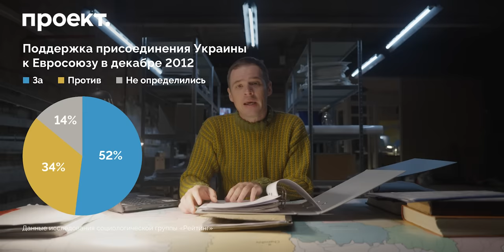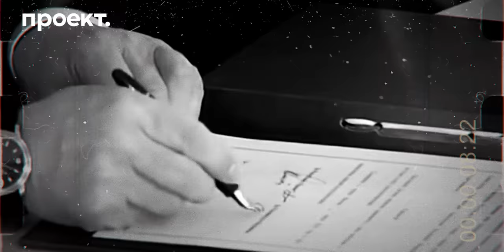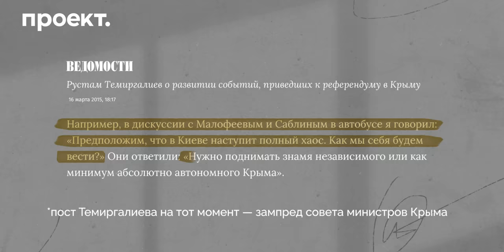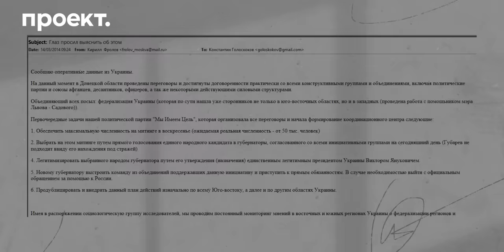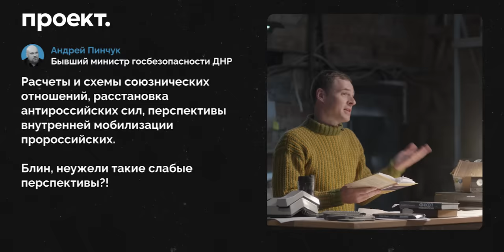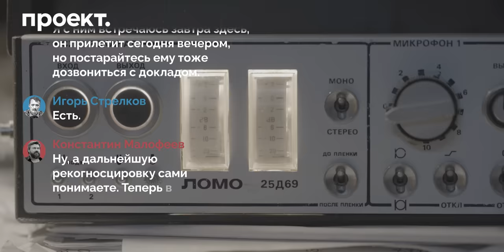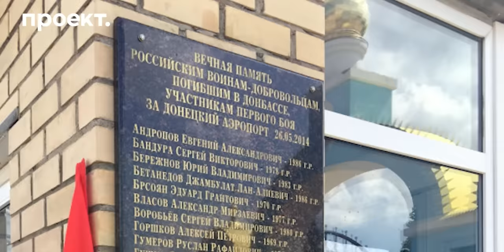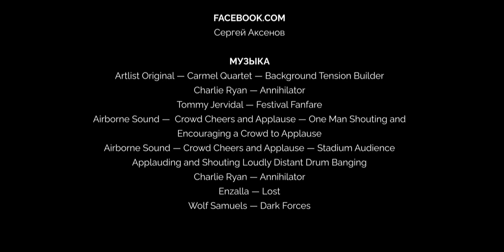Как Путин на самом деле начал войну с Украиной | Историческое расследование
«Его война» — историческое расследование Андрея Захарова о Владимире Путине и войне, которую он развязал в Украине еще в 2014 году. Вот уже десять лет журналисты со всего мира собирают свидетельства тому, как именно начинались эта война. В этом фильме мы собрали все свидетельства вместе.

Это прослушки разговоров российских чиновников и сепаратистов, утечки электронной почты и самое главное — признания самих участников «русской весны».

Почему именно Путин спровоцировал Евромайдан? Как в Кремле готовились к аннексии Крыма? И почему именно вмешательство России во внутренние дела Украины стало основной причиной войны, которая началась в 2014 году? Ответы на эти вопросы смотрите во втором фильме «Проекта» из цикла «Основано на реальных событиях».

Взлом переписок канцелярии Владислава Суркова и Кирилла Фролова был реализован хакерами Ukrainian Cyber Alliance и опубликован международным разведывательным сообществом InformNapalm

00:00 — Интро
00:28 — Почему мы сделали этот фильм именно сейчас
02:27 — Как Путин спровоцировал Майдан
05:20 — О кремлевском плане по затягиванию Украины в Таможенный союз
09:40 — Как Путин тащил Украину в Таможенный союз
14:48 — Повлияло ли на украинцев давления Кремля?
17:41 — Как Путин аннексировал Крым
21:13 — Российский политик Константин Затулин — один из главных кураторов антимайдана
23:45 — Как украинской темой стал заниматься Константин Малофеев
25:55 — Что делали Стрелков и Сурков в Крыму зимой 2014 года
28:16 — Как российские «туристы» помогали захватывать Крым
29:06 — Почему без армии Путин не смог бы захватить Крым
31:50 — Как Путин поджег юго-восток
36:55 — Как помощник Путина Глазьев руководил штурмами административных зданий
42:12 — Почему протест на юго-востоке стал угасать
46:45 — Поддерживали ли жители юго-востока захваты зданий
48:26 — Почему Путин не ввел войска на материковую Украину в марте 2014-го
52:35 — Как Путин начал настоящую войну
53:38 — Зачем активистов антимайдана собрали в Ростове
59:12 — Как из Крыма зашел отряд Стрелкова
01:04:44 — Согласовывал ли Путин заход Стрелкова
01:13:30 — Как Россия поддерживала сепаратистов летом-зимой 2014 года
01:22:31 — Эпилог